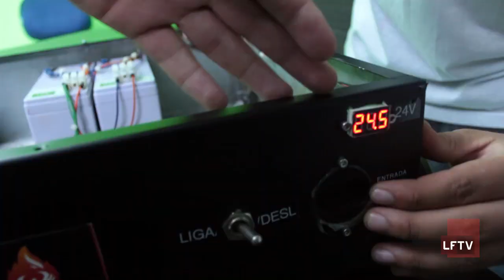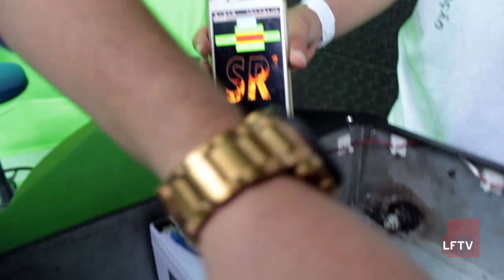Matéria - Robô Campus Party (09-08-2017)